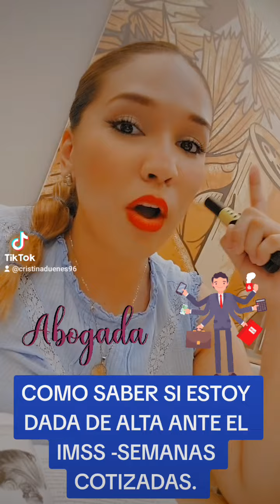COMO SABER SI ESTOY DADA DE ALTA ANTE EL IMSS Y BAJO QUE SALARIO ME DIERON DE ALTA